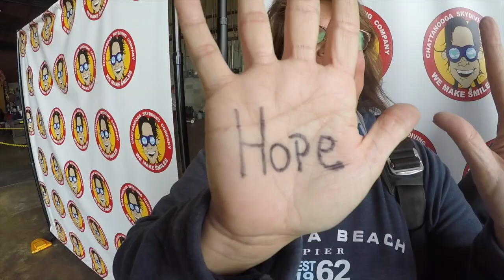Tandem Skydive| Brian from Soddy Daisy kbj